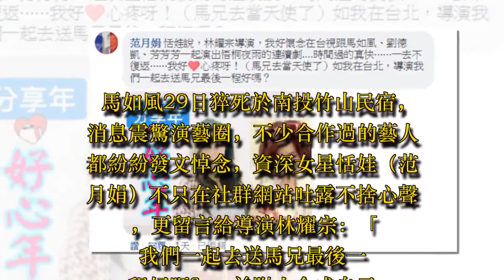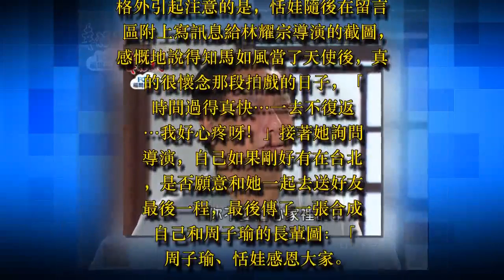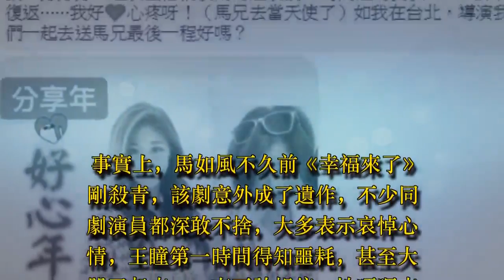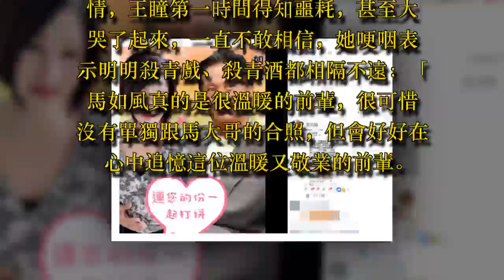恬娃長輩圖「合成周子瑜」悼馬如風 PO文被罵翻：想送他最後一程